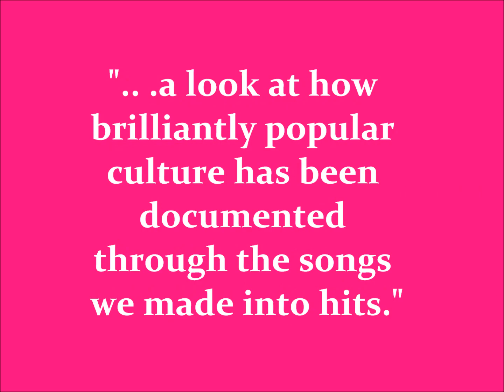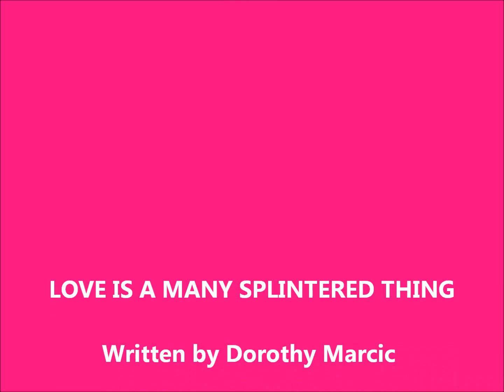LOVE IS A MANY SPLINTERED THING at The Majestic - PROMO #1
by Dorothy Marcic with Hinton Battle / Musical Arrangements by Hinton Battle – Love is a Many Splintered Thing is a fast-paced, zippy musical about—what else?—relationships, looked at through nostalgic Top-40 hits: be careful, you might get “Hooked on a Feeling” and wonder “Should I Do It?” with friends saying “Don’t Fall in Love With a Dreamer” because he’s a “Wanderer,” all the way through “Wedding Bell Blues.”  When love dies, “You Don’t Bring Me Flowers,” to renewal “You Make My Dreams come True.” You get the idea.

FEBRUARY 1-3, 2019 / Dinner and a Show